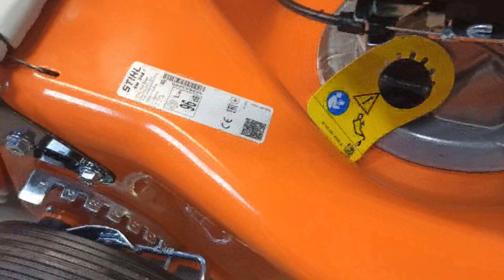Газонокосилки Oleo-Mac и STIHL (G 44PK, G 48 PK, G 53 PK/TK и RM 248, RME 339C, RLE 240, RLE 540)